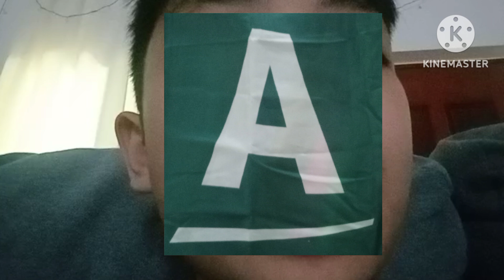Alpha Beta Cinema V3 (My Version)